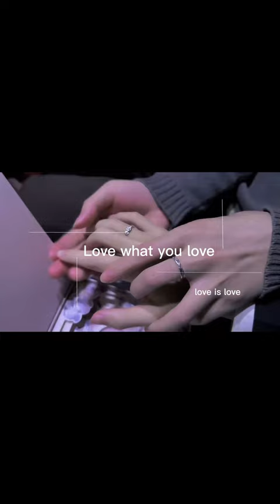Engsub/bl || Li Zihua: Do you like to be licked by me? || Yang Shiyu & Li Zihua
Engsub/bl || Li Zihua: Do you like to be licked by me?Puppy loves flirting！ || Yang Shiyu & Li Zihua
Douyin: 李梓铧/小羊崽呀
ID:Lzh88811
ID: ysysheep
Two person situation:
Li Zihua is 21 years old, 186 tall, birthday on December 20.
Yang Shiyu is 24 years old, with a height of 174 and birthday on June 13.
They have known each other for five years and have been in love for more than two years.
Li Zihua is TOP
Yang Shiyu is bottom
Now two people live together, and their pet is a cat.
Two people's occupation: mainly to do self -media,

Chinese and English subtitles